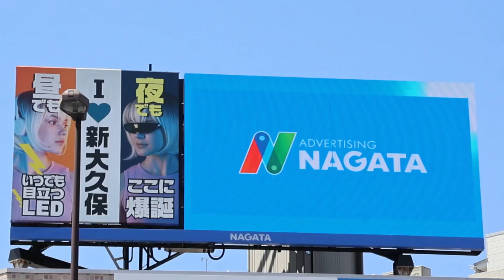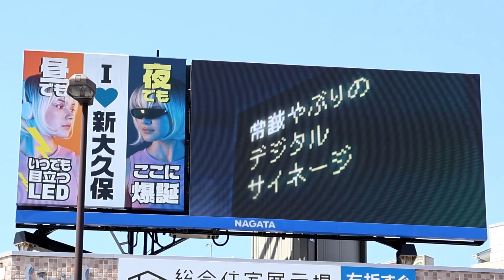新大久保駅前 長田広告 2024年5月3日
新大久保駅前のLEDビジョン 長田広告のLCV (LED Community Vision)です。太陽光の下でも，十分鮮明な表示が行われていました。内容はあまり変わっていません。